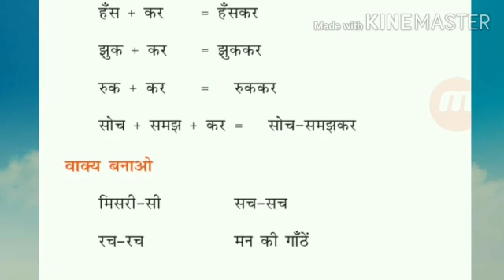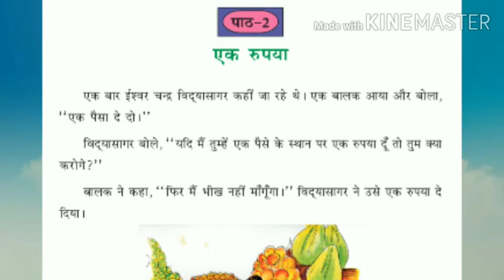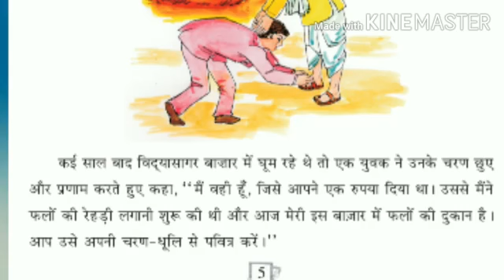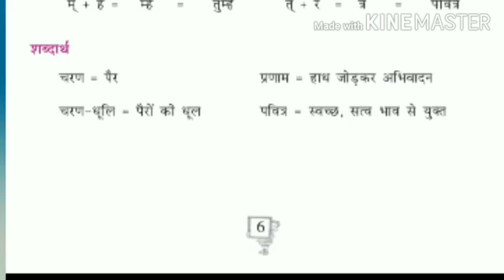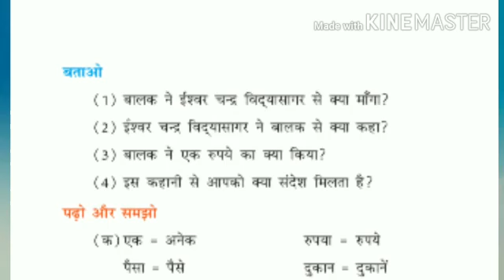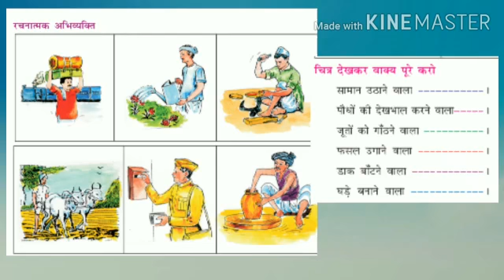Class 5th /Subject Hindi